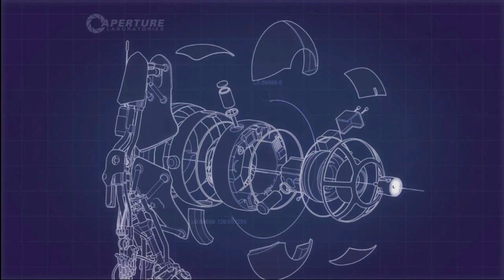Let's Play Portal 2 Co-op part 10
We finish off this level of testing in this episode and get sent to another area outside of the normal testing course. It almost seems like GLaDOS is searching for something... but what?